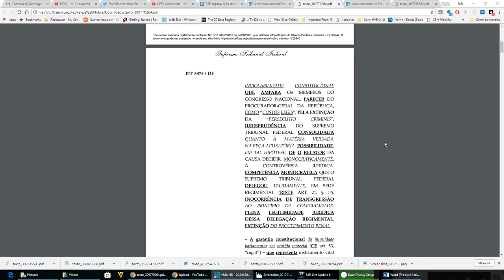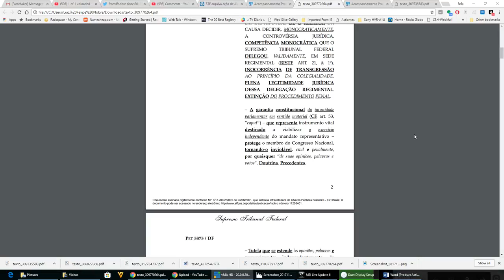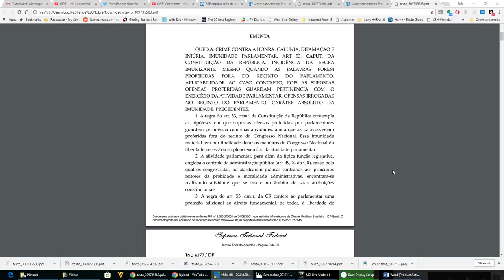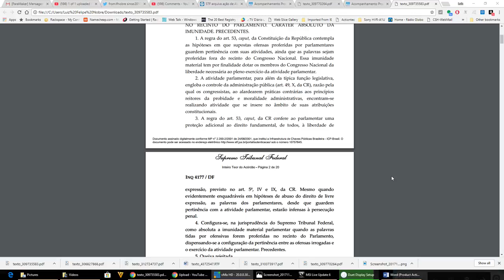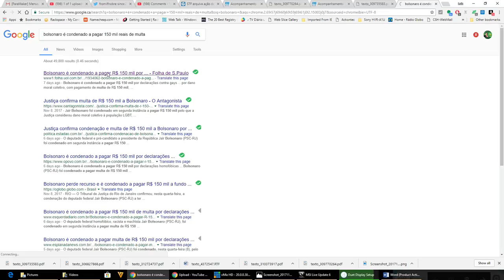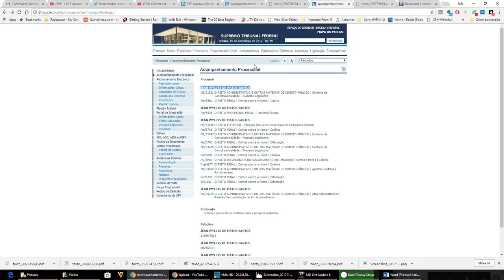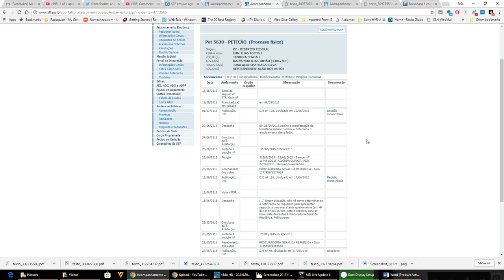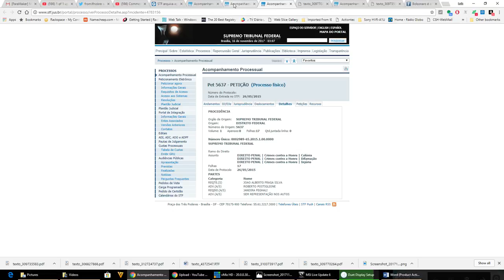Acorda Brasil Responde: O canal está apoiando o Bolsonaro?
Programa respondendo perguntas dos internautas.